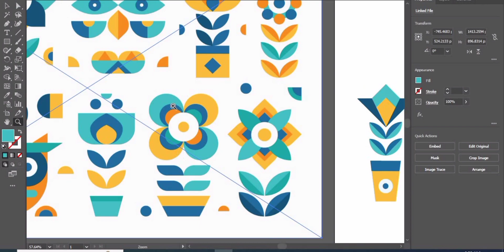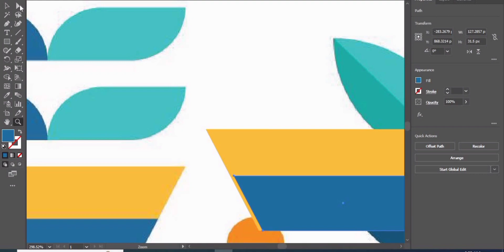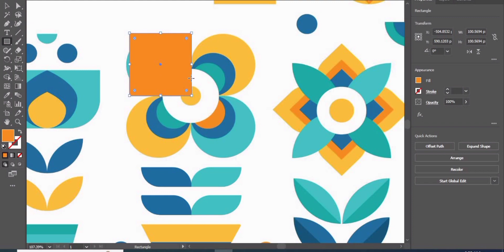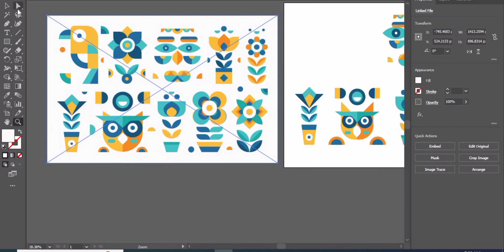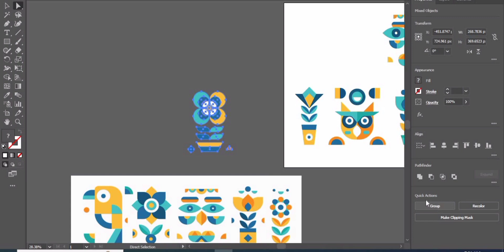How to use Rectangular Tool and Modify to Flower